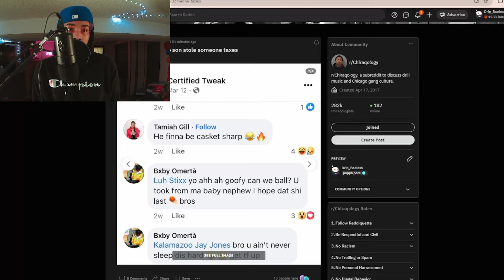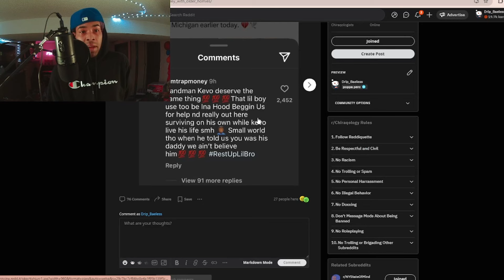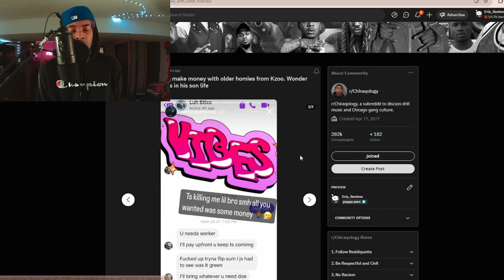Bandman Kevo's son Luh Stixx was HITTIN LICKS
Streets saying this is the reason why Luh Stixx (Bandman Kevo's son ) life was tragically taken in Michigan.

RIP to Bandman Kevo's son and prayers to the family of the deceased.
Lmk how yawl feel about these ALLEGATIONS below.